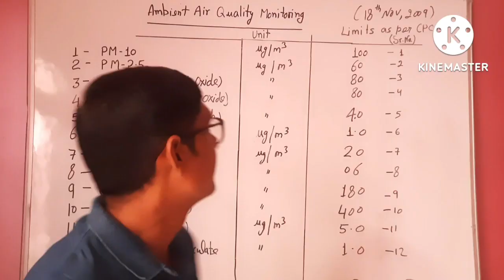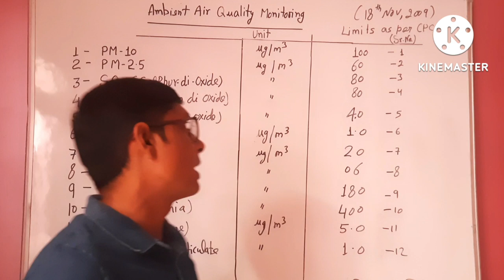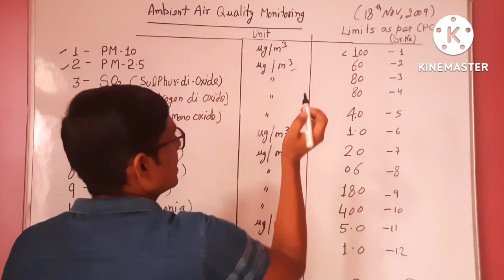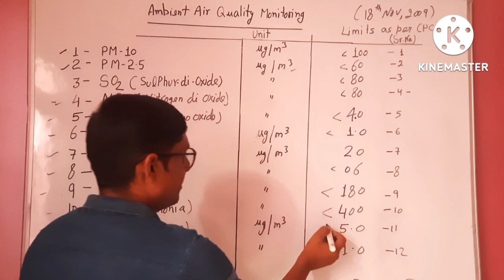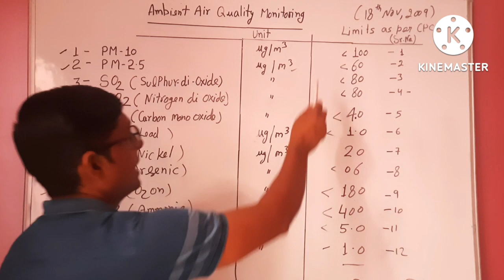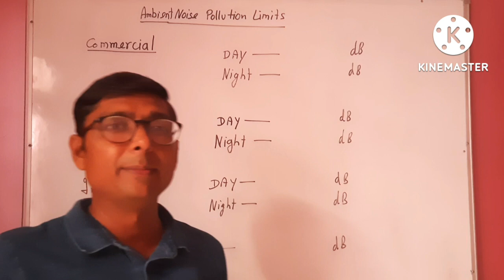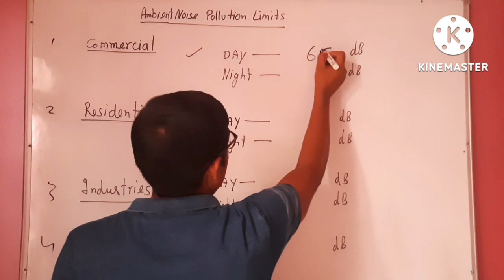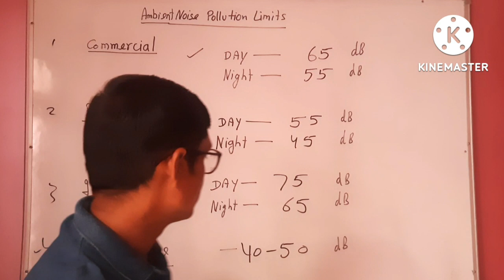AMBIENT AIR QUALITY LIMIT / NOISE LIMIT ( IN INDIA)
DEAR VIEWERS,

IN THIS VIDEO I DESCRIBED THE LIMIT OF AIR QUALITY AND NOISE LIMIT. WHICH ARE FINALIZED BY THE INDIAN GOVERNMENT.

BUILDING SANCHALAN